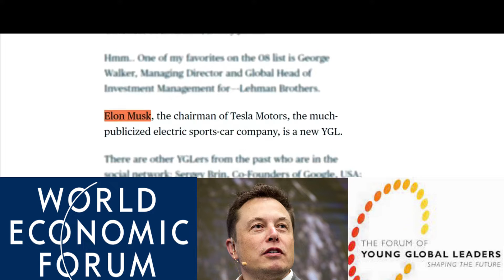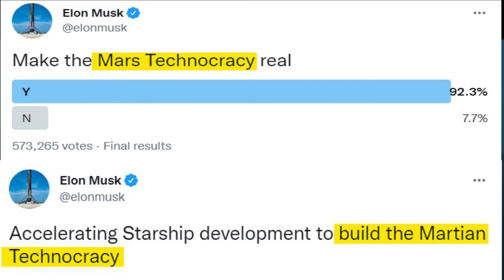Elon Musk And His Grandfather. Technocratic Utopia On Mars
Elon Musk leading the technocratic utopia to Mars. Predicted by Nazi NASA Scientist Wernher von Braun in 1948. World Economic Forum Young Global Leader Elon Musk following in the footsteps of his grandfather Joshua Haldeman. If you can't beat it, Join It.